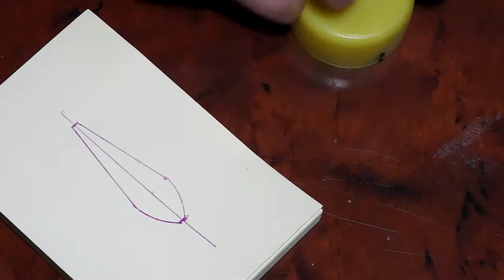ALCHEMICAL SPOON how to make a winter bait on perch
I'll show you how to make a winter bait for perch, for fishing under ice and from a boat in a plumb line, a very catchy bait!